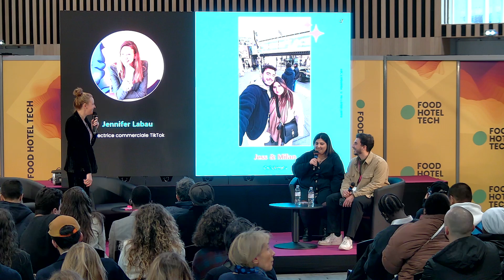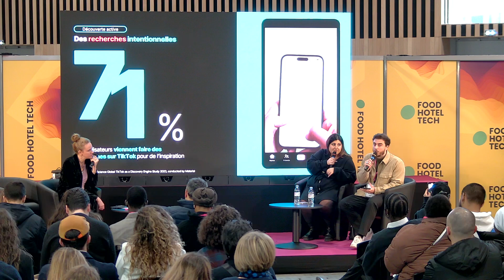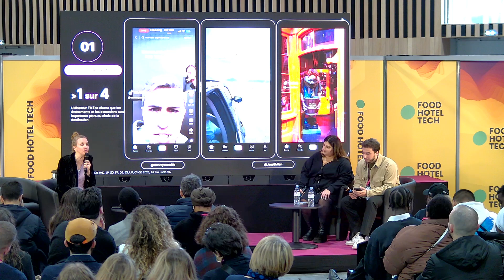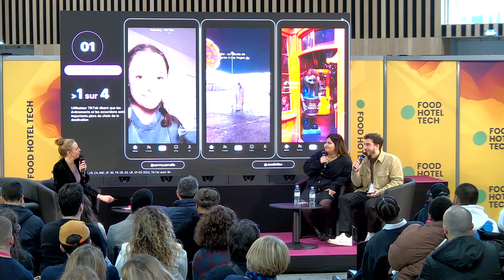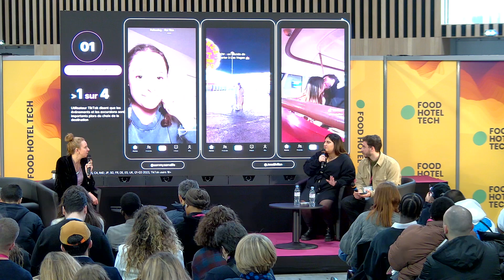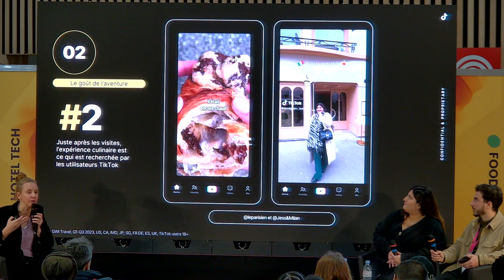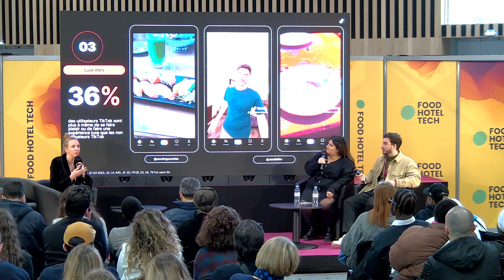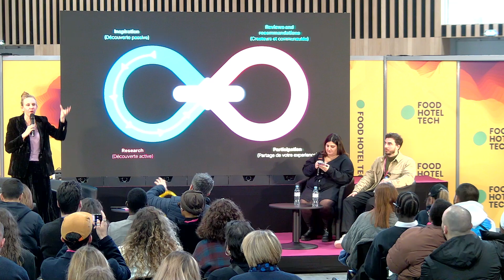FHT2024 - Le parcours TikTok : de la découverte à la réservation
Conférence du salon Food Hotel Tech 2024 - Paris
Le salon tech & éco-responsable hôtellerie restauration.

"Le parcours TikTok : de la découverte à la réservation"

Speakers :
Jennifer Labau • Directrice Commerciale – TikTok
Jess & Milan • Créateurs

Rendez-vous les 19 & 20 Mars 2025 • Paris Expo Hall 7.1